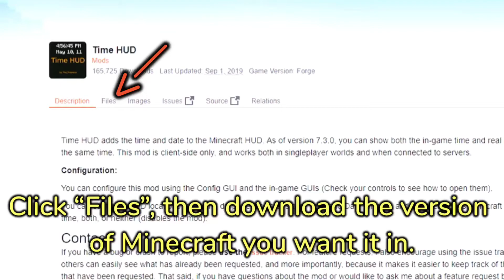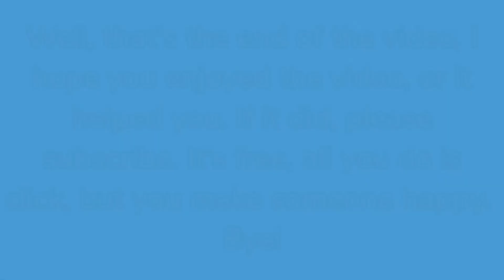How To See The Real Life Time In Your Minecraft Game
❗️In this video, I show you how to display the real life time in your Minecraft game.❗️

✅Timestamps and links:

Song(s):
Biscuit - LuKremBo

🔷💬Discord (GET TO WATCH VIDEOS 1 WEEK EARLY!)

♦️Editing apps: Videoshop (App Store) Splice (App Store) iMovie (App Store)